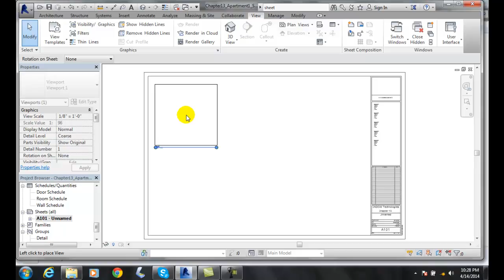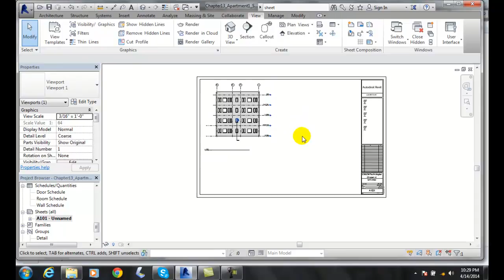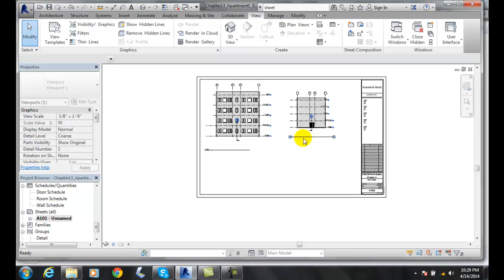Revit 13-03 Adding Views to a Drawing Sheet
Creating Drawing Sheets and Plotting
Sheets, Views, Plotting, Printing